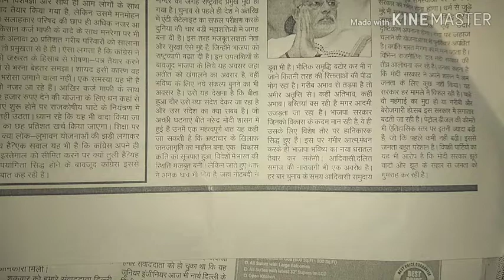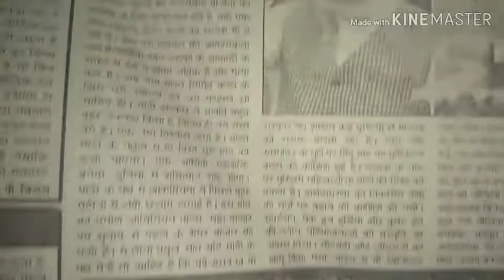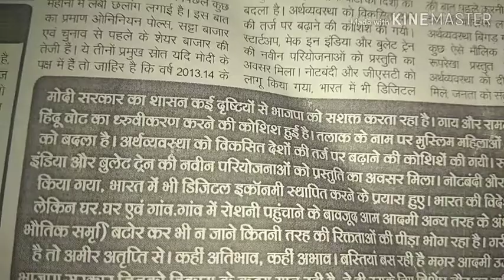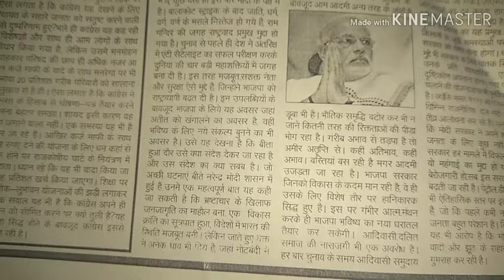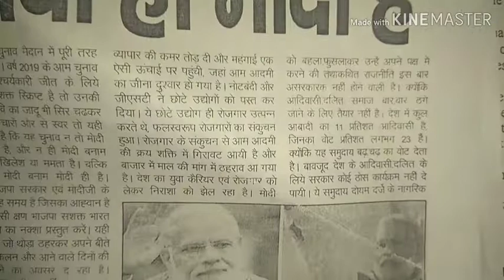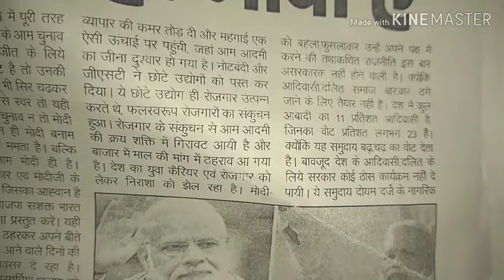दमन क्रांति संपादकीय 80+ शब्द प्रति मिनट, पीडीऍफ़ लिंक डिस्क्रिप्शन बॉक्स में है